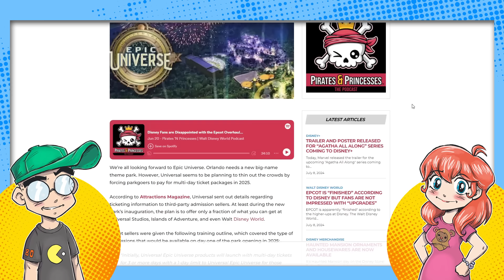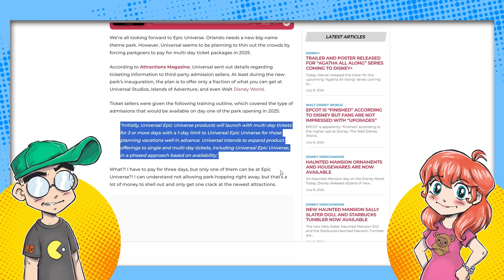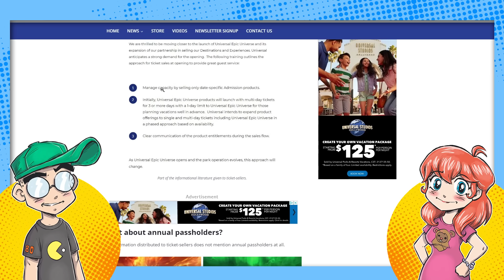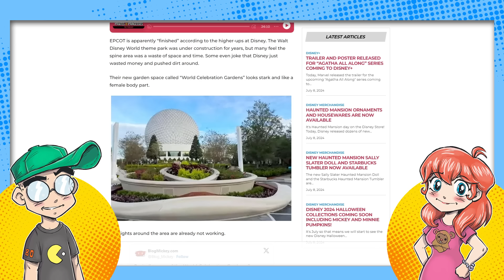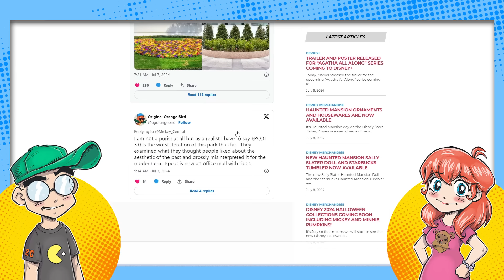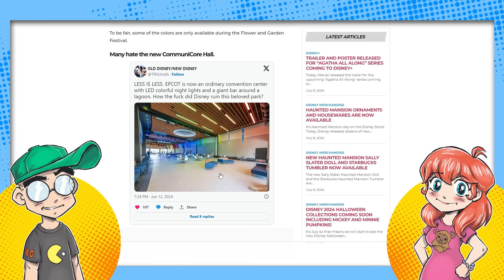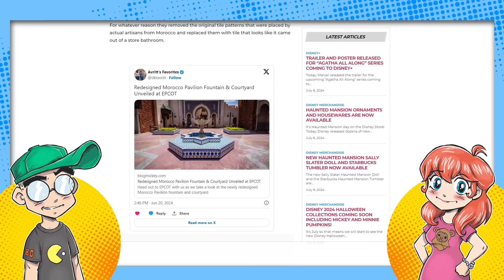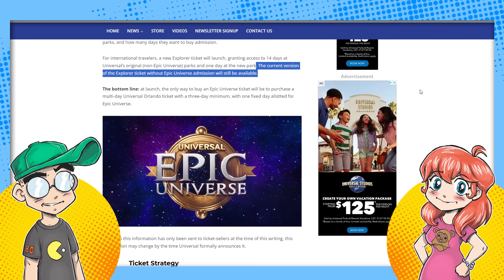Universal Acting Like DISNEY in the WORST Way?! EPCOT is Destroyed!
Epic Universe might be picking up on some of Disney's bad habits. Ity's being reported that to get into the gate early, you'll need to buy a multiday Universal ticket but you get only ONE day in Epic Universe. That's right -- just to see Mario you'll need to buy 3 days worth of tickets. Then we talk about Disney fans turning on Epcot, as the reaction to the "finished" redo is less than epic.